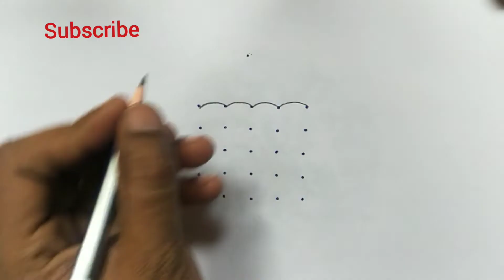5×5dots తో duck design 5chukkala muggu howto draw duck with dots @My RAngoli and Cooking vlogs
@My RAngoli and Cooking vlogs